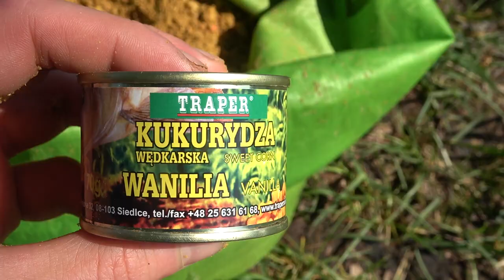Traperio Kukurūzai - Gabrielius Ser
Sveiki. Šiame filmuke bandysime Traperio Vanilės skonio kukurūzus. Jei Jums patiko šis filmukas, užsiprenumeruok kanalą, "palaikink" ar tiesiog parašyk komentarą. Ačiū!